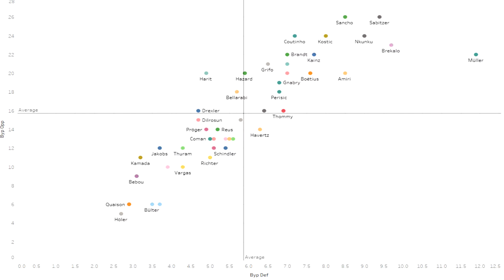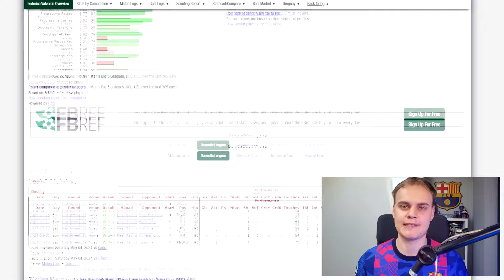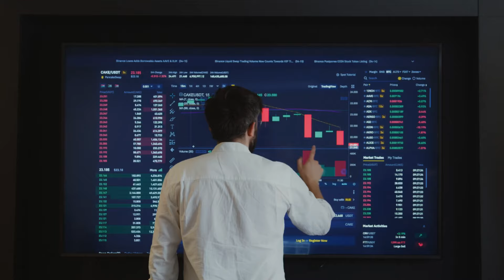💸 MONEYBALL W KARIERZE MENADŻERA? CO TO?! FC 24 💸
Siema! Ja jestem Birut, a to kolejny odcinek, mam nadzieję, że się Wam spodoba!😄

Czym jest moneyball? Jaka jest tego geneza? Jak to wykorzystać w FC24?

⚽Drugi Kanał: @More_Biruteqq

⚽Ps. miniaturka wykonana przeze mnie, jeśli ktoś chciałby jakąś zamówić, piszcie!